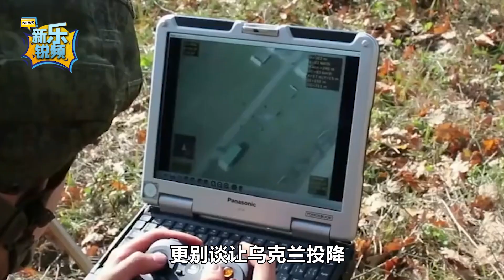不提供戰機，衝突也能進入“決定性時刻”，美國這次沒說謊【防务面对面】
不提供戰機，衝突也能進入“決定性時刻”？美國這次沒說謊，西方撿起了最初的打法，衝突真要進入“決定性時刻”了！
這期我們來聊下，衝突真要進入決定性時刻了嗎？
不提供戰機，衝突也能進入“決定性時刻”，美國這次沒說謊
防务面对面 軍事 我們的影片會遵循公平、尊重的原則，確保不會包含任何仇恨言論的元素。